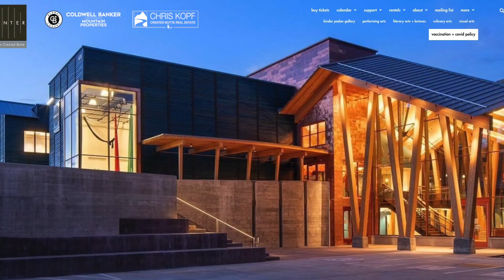103 Anthracite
Thinking of building your Crested Butte dream home?

103 Anthracite Drive, Lot 18 Timberland Subdivision, Mt. Crested Butte, CO

Can you imagine it it? Your home full of family, friends, or clients and you have the luxury of ski-in / ski-out on Homeowners Run with primo access to the Gold Link lift.

103 Anthracite Drive offers an unparalleled opportunity to build your ski home adjacent to National Forest and the an iconic ski resort - while also residing in close proximity to amenities you might not expect from a small town at the end of the road. Amenities like a world-class golf course, a brand new Center for the Arts, a variety of restaurants and cafés, one of the nation’s most extensive trail systems, and much more.

Finding a true ski-in / ski-out homesite is unique, and with much of Mt. Crested Butte already built out, this is a rare opportunity for the discerning buyer.

Likewise, Crested Butte has been coined "the last great Colorado ski town" whith a historic downtown, a one-of-a-kind community, and boundless beauty will make you rethink just how incredible home can be.

Can you see yourself relaxing with everyone in your home by the fire after another great day, reliving the adventures in the mountains... Better yet, can you feel it?

Start creating your lifetime of memories today...